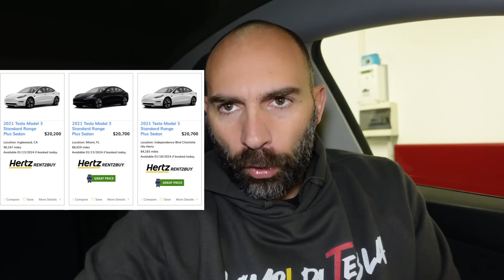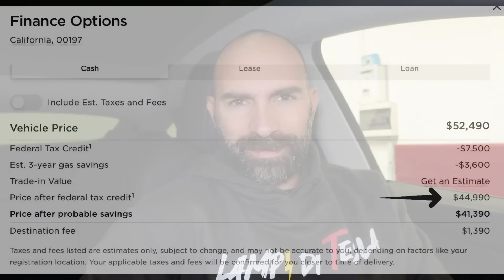Hertz vende Tesla, scendono i prezzi in Cina, chassis nascosto ad Austin⚡️Lampi di Tesla 498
La mia attrezzatura:
Vlog Camera: Sony ZV-1
Camera 360: Insta360 ONE X2
Action Cam 1: GoPro Hero 7
Action Cam 2: GoPro Hero 9
Microfono 1: Rode VideoMicro
Microfono 2: DJI Mic
Drone: DJI Mini 3 Pro
Gimbal: Zhiyun Crane M2S